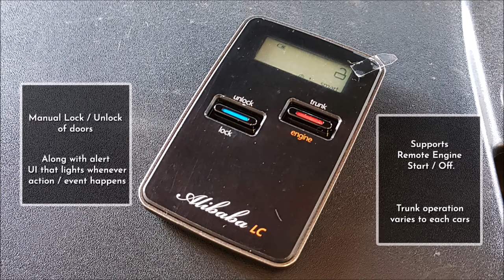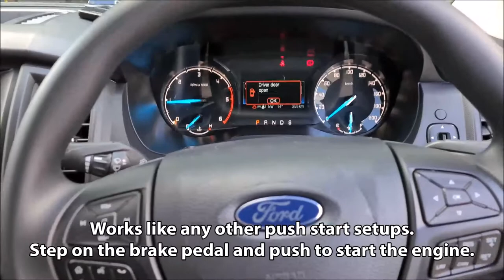Ford Ranger PX MK III - Keyless Entry & Push Start Button Installed by Naviplus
VEHICLE INFO -
Ford Ranger PX MK III, XLT or XLS trim , 2021 model.

* This particular product isn't really a day job - may take 2~3 days depends on the experience of an installer.

FAQS

Q. Can this be fitted on a vehicle that already has Push start button, but no remote start function?
A. Can't be done - We can't modify the existing keyless / Push start function.
This product is strictly for those conventional key insert / ignite vehicles.

Q. Is there a different design of the Push Start button?
A. Whilst not from this particular supplier, pretty sure you can swap it over with retaining all the wires - We never tried It though.

Q. What happens to the original key remote fobs?
A. Those will still work, but may confuse the new keyless setup, so best not to use It once this is fitted.

Q.  Will this provide immobilizer / fuel pump cut anti theft method etc?
A. Just like a standard push start button equipped vehicles, if It doesn't detect the key fob (even after car started) It will prevent the vehicle to 'move away' from the fob. But does not have any functions like immobilizer / fuel cut. Somewhat recommended to get those fitted also.
 But It will certainly prevent hot wiring.

Q. Can this be fitted on old classic cars?
A. We do know lots of enthusiasts who tring to restore the old classic cars from Holden / Chevy / Ford etc, whilst it is doable It does require some prerequisite accessories to be fitted in the car , such as new or safe to say more 'modern' key barrel, central locking etc.
And for the old cars,  best to get a secondary anti theft accessories to be fitted also.

Q.  What happens If you lost the key fob?
A. You will need the new one to be programmed. It's not on this particular video but from our previous one - It gives you a brief info about password keypad, to unlock and start the car without the fob.

Q. Then can I get a second key fob?
A. You can - just that the cost of it is quite high - we were quoted $220 for a secondary one programmed.

Q. Does this come with a detailed manual?
A. For Rangers, somewhat yes, not the best manual in the world but we've assembled as much details as possible for other 3rd parties to do the installtion.
Whereas for other cars, we do not have such info hence you are 'on your own'. - Happy to work & assist if you are in Melbourne though.

Q.  Does a year model of the Ranger matter?
A. Not really but PX II and above are the easiest to work on as those are the models We've been working on.

Q. Does It void warranty with the Ford?
A. Whilst It does not change nor remove anything from the car, It is an aftermarket accessory that integrates into the ignition and door settings.
So if something happens on your car, regardless of whether It's caused by our product or not, they will blame on It first, even It's a simple relay failure or bulbs out.
So the answer will be No, but high chance the dealer may play the blame game with you when something happens.

Q. For the Trunk function, can it be hooked to the back canopy / tailgate?
A. Never tried It and doubt It will work, as even for common passenger cars, it's literally just boot unlock, not an automated open and close function.

Q. Is it hard to install?
A. Not recommended for a DIY whatsoever, doesn't matter whether you are an expericened engineer or installed few sound components in your car. We do not cover any warranty for a damage from the installation performed by non auto elec.

Q. Can It be installed on bike / boats?
A. For bike I don't think there's enough space for the interface controller device to be fitted, and for boats It should be doable. We never had a boat in our workshop so can't confirm It.

Unit 9, 35 Garden Rd Clayton VIC 3168